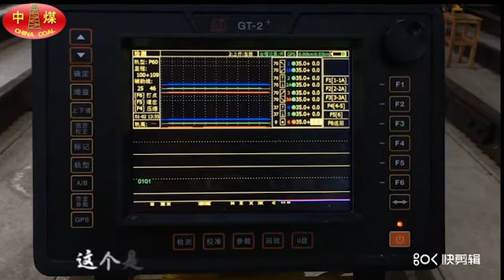Rail Flaw Detector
Rail Flaw Detector for Railway System